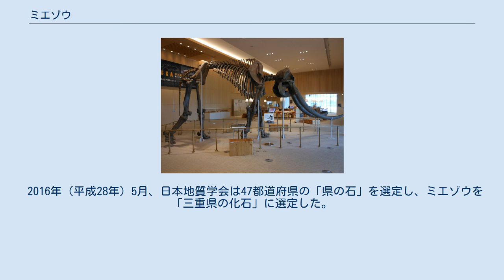ミエゾウ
ミエゾウは、約400万年前に日本の九州から関東地方にかけて生息していた古代ゾウ。
学名は Stegodon miensis（ステゴドン・ミエンシス）。
伊勢国河芸郡明村（現在の三重県津市ないし亀山市）で初めて発見されたのでミエゾウと名づけられた。
なお、本種を記載した松本彦四郎が当初命名した和名は「ミヘステゴドン」であったが、後にミエゾウと改名されている。
全長8メートル、高さ4メートルの大型のゾウで、日本国内で見つかっている哺乳類の中では最大である。
中国のコウガゾウとは同種もしくは近縁とされている。
三重県内十数か所で化石（臼歯や切歯）が発掘されているが、全身骨格はまだ発見されていない。
2009年4月30日から5月9日にかけて、三重県鈴鹿市の御幣川で三重県立博物館による足跡の発掘調査が行われた。
 2014年（平成26年）に開館した三重県総合博物館では、日本各地で見つかったミエゾウ化石を収集して全身骨格を展示している。
また、同博物館の建設現場からは、2011年5月2日にミエゾウの足跡化石45点が見つかったと発表され、鈴木英敬三重県知事も視察に訪れている。
 2016年（平成28年）5月、日本地質学会は47都道府県の「県の石」を選定し、ミエゾウを「三重県の化石」に選定した。